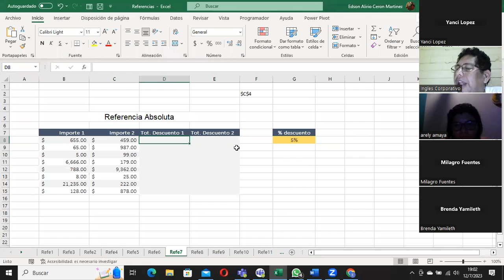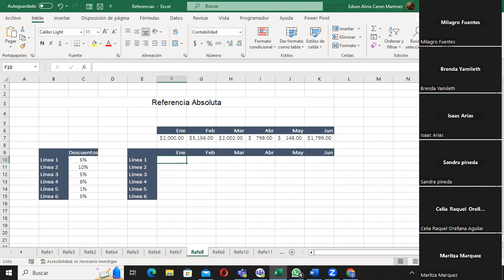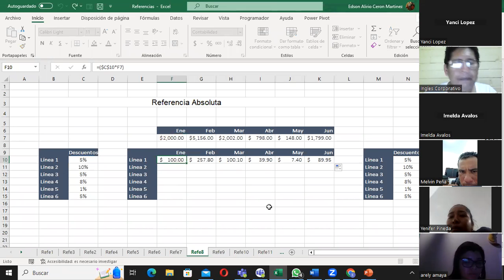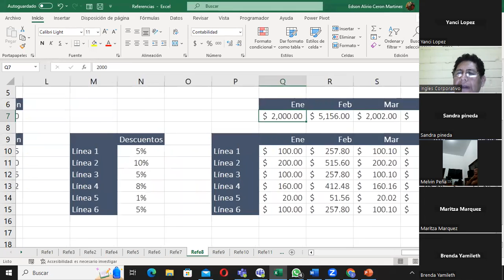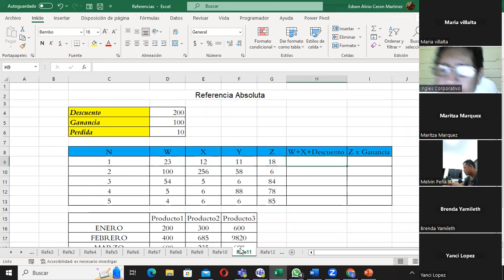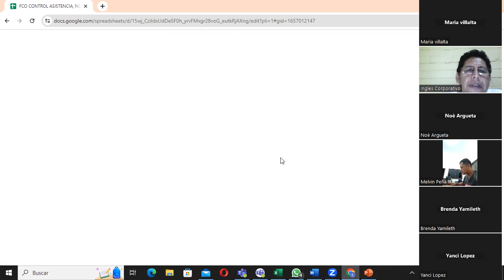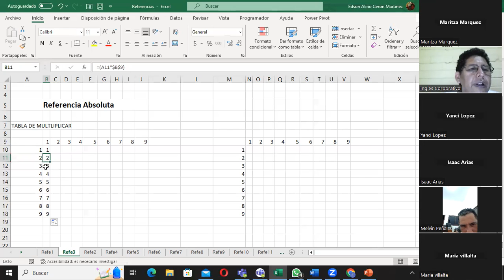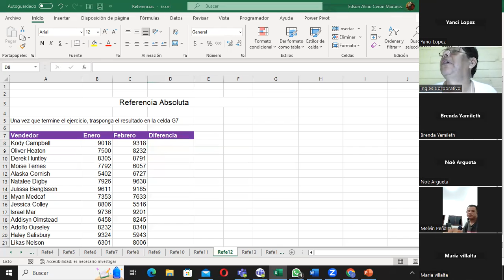Sesion7-12-07-2023-29811-8017-0035/2023-Ceron-Uso de Referencias en Excel